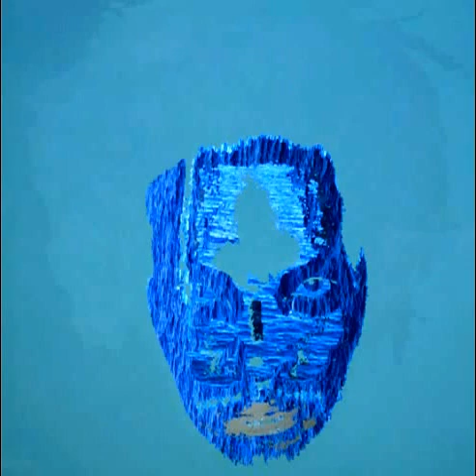waterbed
floating on a waterbed
                      sea inside me
                                        flowing out